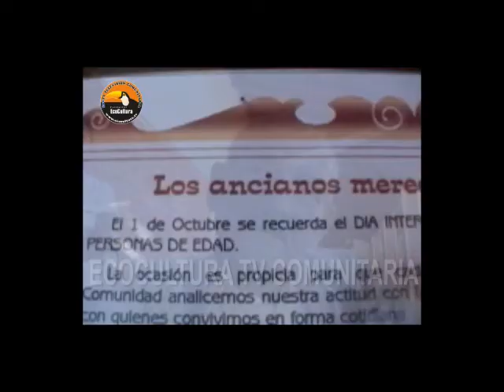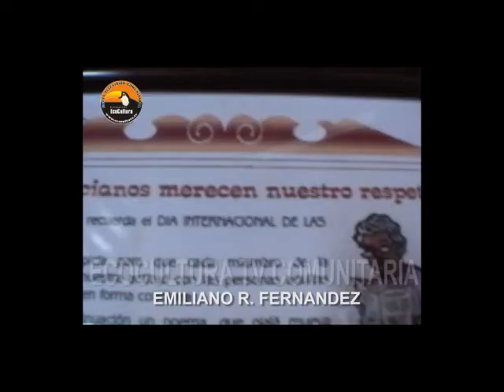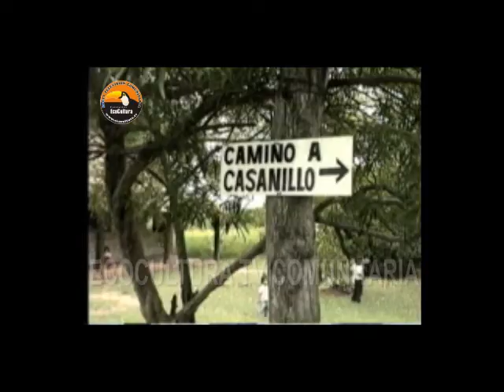EMILIANO, NICOLAS Y PEDRO, Paraguayos que dejaron huellas.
hoy agosto 8 de 2022, aniversario de Emiliano R. Fernandez, REEditamos este video grabado en 2004.  Un homenaje  a  estos compatriotas mencionados. Pedro Ruso, un amigo inolvidable que nos  abrió las puertas en Concepción cuando llegamos con Ecocultura en 2004. A Emiliano y a sus familiares y amigos.